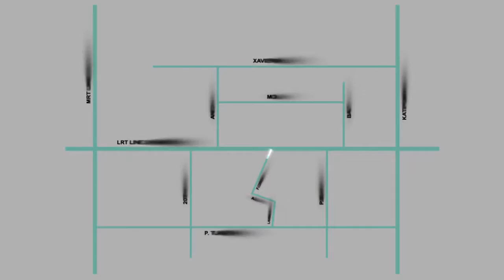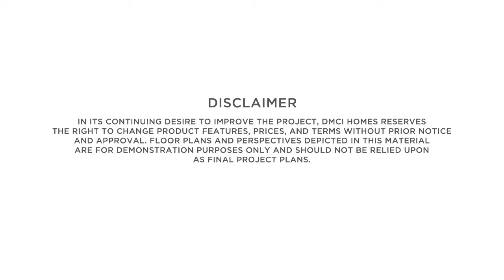Infina Towers by DMCI Homes Pre-Selling Condo for Sale in Quezon City Few Steps from LRT2 Anonas Sta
2 Building High Rise Condo Resort-Inspired Living at Aurora Blvd. Near Ateneo and UP Diliman

DANIEL CESAR CARIO DE LEON
Property Consultant/Agent
DMCI Homes
PRC Accredited & DHSUD Registered Real Estate Salesperson